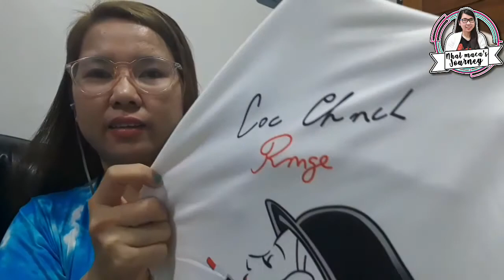ANG MURA NG TSHIRT SA LAZADA | HONEST REVIEW